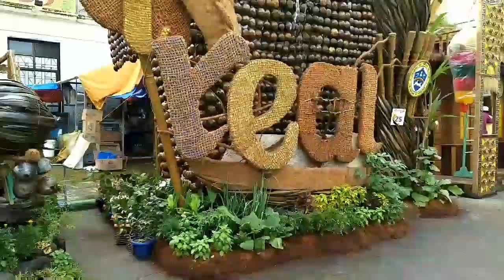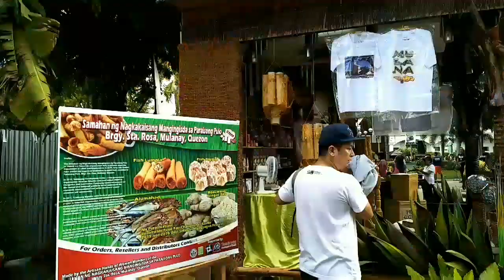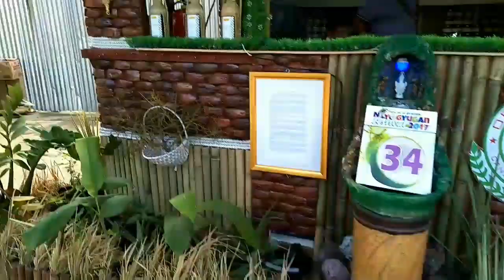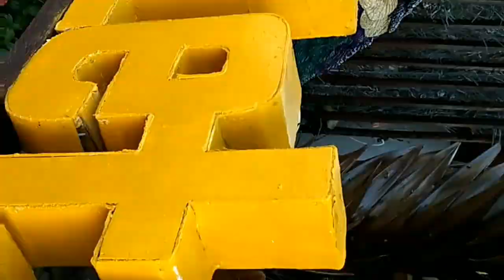Nyogyugan Festival 2017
Perez Park Lucena city